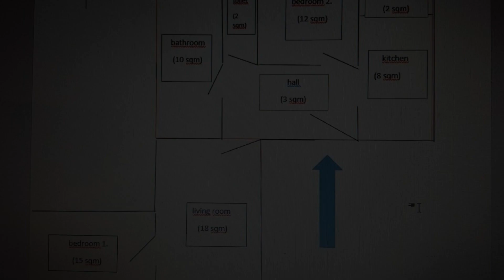New, high quality apartment in the city center, Budapest, Hungary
About Property:
Located in the centre of Budapest, less than 1 km from Hungarian Parliament Building and a 17-minute walk from House of Terror, New, high quality apartment in the city center offers free WiFi. This apartment is 3 km from Dohany Street Synagogue and 3.2 km from Chain Bridge.
This air-conditioned apartment is equipped with 2 bedrooms, a cable TV, and a kitchen with a fridge and an oven. Towels and bed linen are provided in the apartment.
St. Stephen's...
Property Type: Hotel
Address: 1137 Budapest, Budapest, Szent István körút 12, Hungary
Searching For
1. New - high quality apartment in the city center - Budapest - Hungary
2. New - high quality apartment in the city center - Budapest - Hungary Address
3. New - high quality apartment in the city center - Budapest - Hungary Rooms
4. New - high quality apartment in the city center - Budapest - Hungary Amenities
5. New - high quality apartment in the city center - Budapest - Hungary Offers and Deals
Audio Credit:
Track Title: Subway Dreams
Artist: Dan Henig